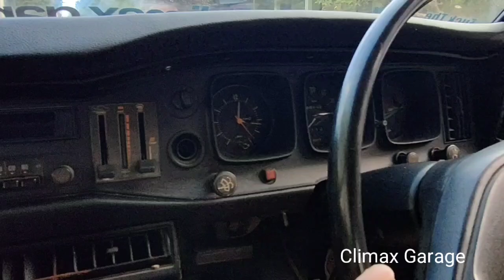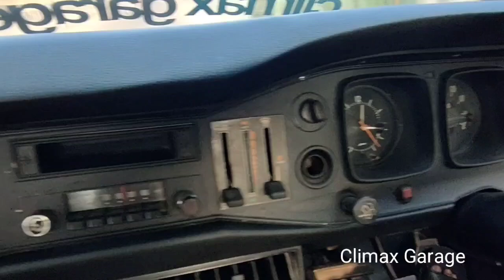Toyota Corona 1973 klasik legendaris Climax Garage